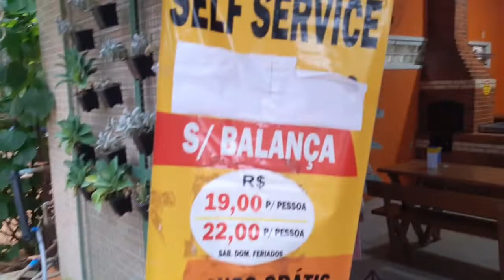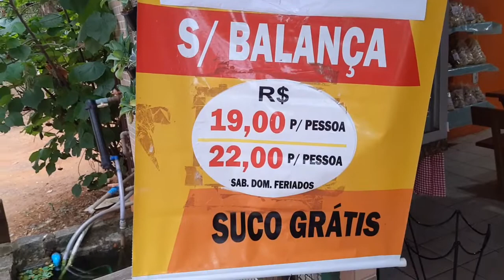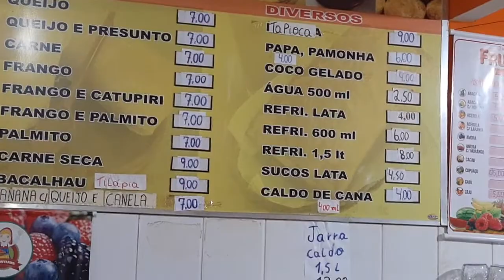VITAMINA DE CANA! A VITAMINA MAIS FÁCIL E GOSTOSA QUE TEM.